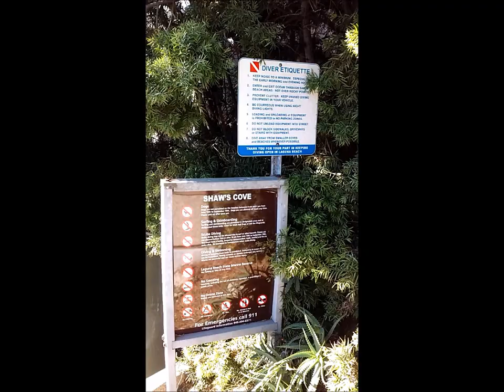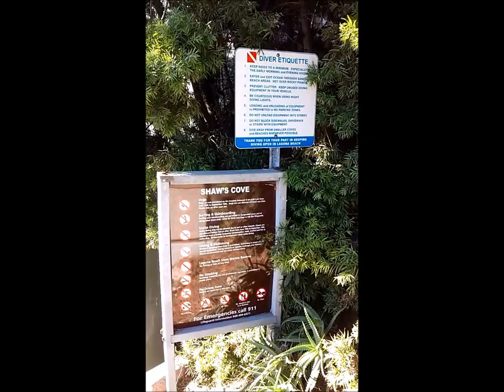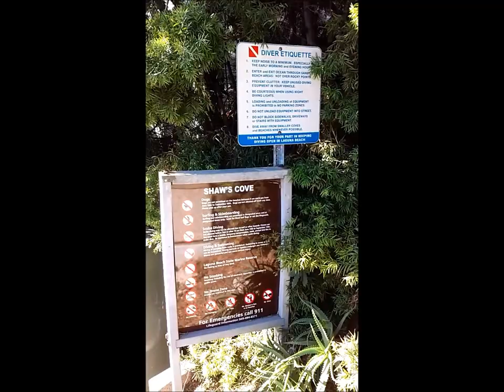Shaw's Cove Laguna Beach CA Dec 21 2017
Fukushima Breaking News - Shaw's Cove, Laguna Beach CA.

Precious little to see, a few anenomes, a few black mussels, a tiny spill of sea-grass. Lots of aquatic detritus and shells. PART TWO,  LOW-TIDE coming soon.

Patrick McCormack with The Post Ignorance Project